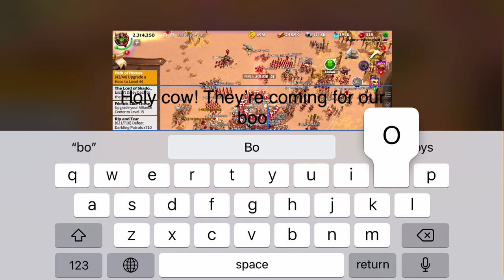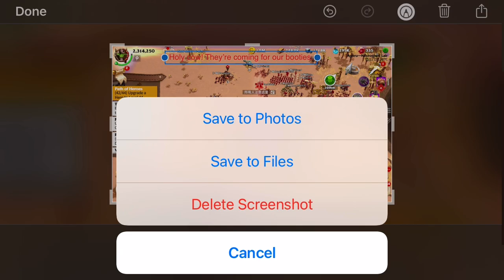Another day of being attacked 💀- COD- not the one you’re thinking of